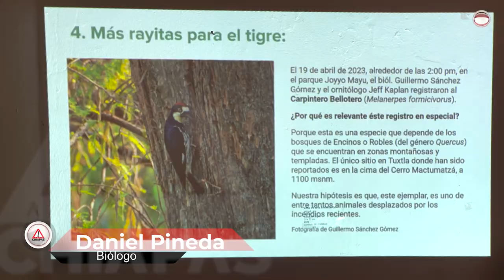Avistan aves que huyeron de los incendios del Mactumatzá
En el Parque Joyyo Mayu de Tuxtla Gutiérrez descansan especies que huyeron después de los incendios provocados en el Cerro Mactumatzá.